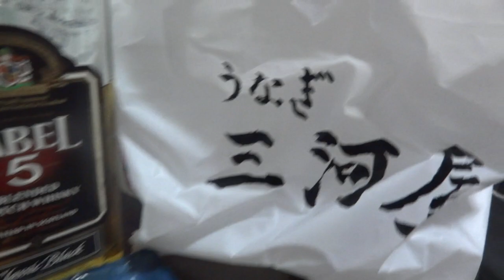台灣美食🇹🇼日本人愛吃關東煮!名古屋味噌 好吃!三河中川屋 名古屋老闆來台坐鎮 !中山區中山北路一段53巷3號 台湾で美味しい鰻さんの、おでん！６種盛り合わせ!ビールのつまみに良いですね。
【三河中川屋】
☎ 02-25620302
📍台北市中山區中山北路一段53巷3號1樓
⏰ 營業時間: 11:30–14:30 /17:30–21:00 (週一公休,最後點餐時間20:30/14:00)
🚉MRT中山站
ひつまぶし鰻櫃套餐 大420鰻白燒 白焼き300
營業開始*2019/12/25

新竹店 店家資訊

うなぎ 三河中川屋 新竹店
📍新竹市東區中正路96巷20號
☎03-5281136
⏰週一至週日 上午11:30-14:30／下午17:30~21:00，週二公休